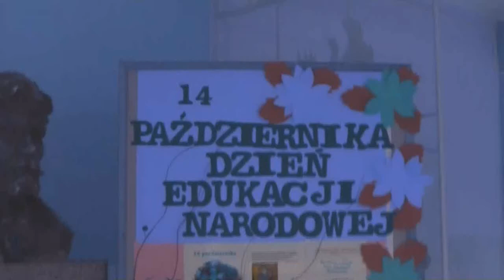Fakty Czwórki - Dzień Edukacji Narodowej 2016